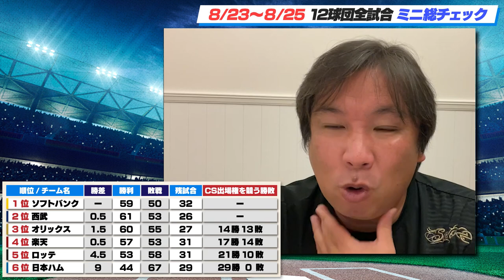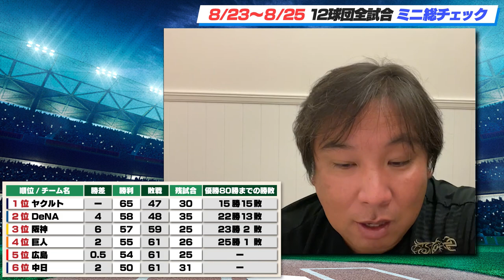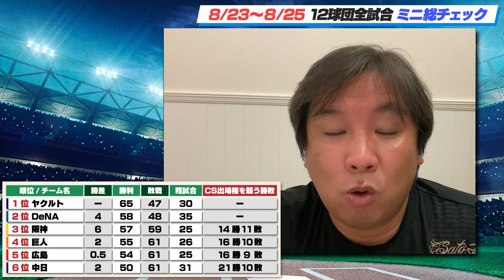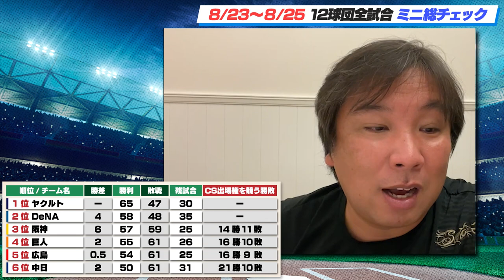【プロ野球】遂にこの時期がきてしまいました。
2006WBC優勝！ベストナイン！ 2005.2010ロッテ日本一！